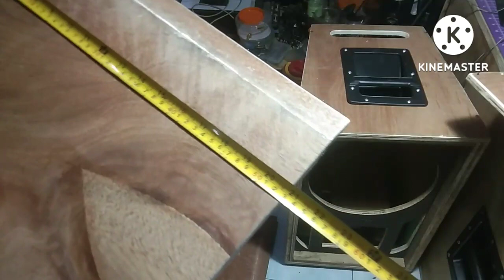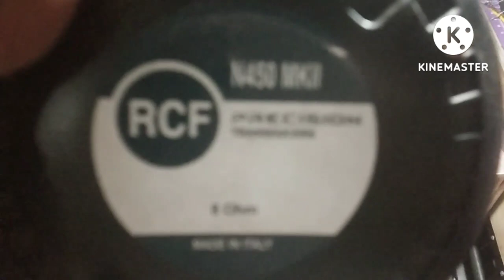box line array 12 inchi singgle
box line array 12 inchi singgle ( costum ) buatan sendiri